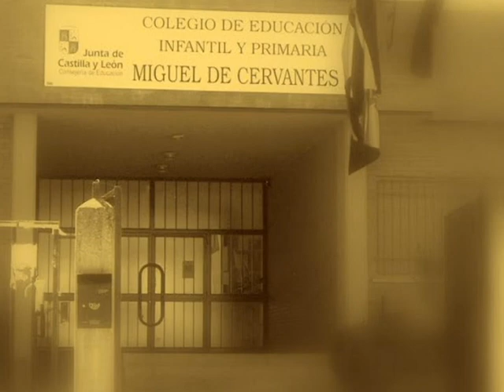Himno - CEIP Miguel de Cervantes (Guijuelo)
Grabación del Himno del CEIP Miguel de Cervantes de Guijuelo, interpretado por los alumnos/as del colegio en el curso 2017/2018. Compuesto durante el curso 2011/2012 con letra y música de Roberto Guillén.